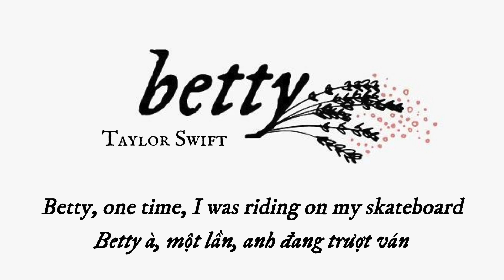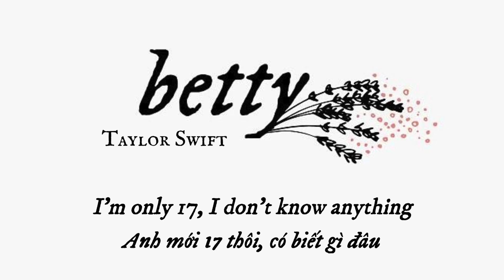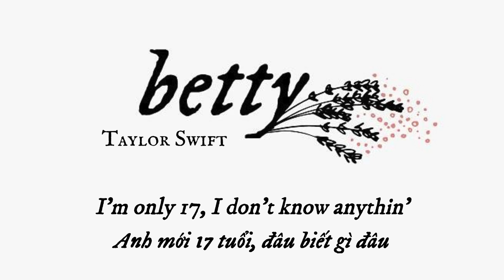[Vietsub] betty - Taylor Swift